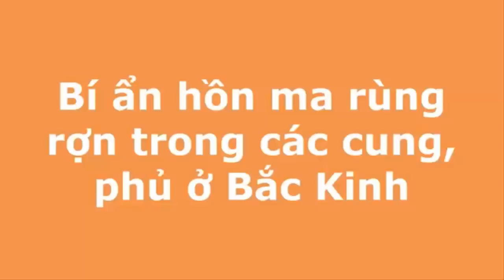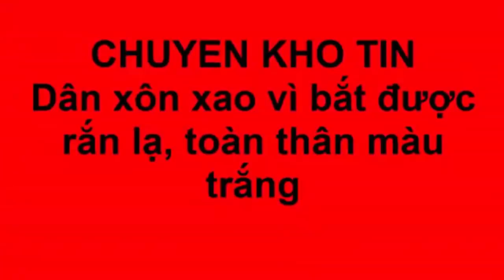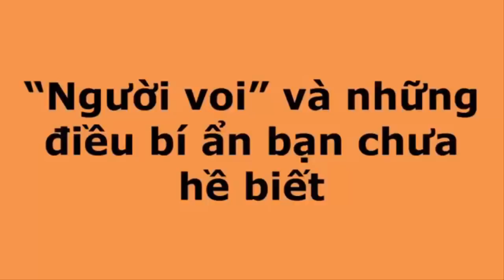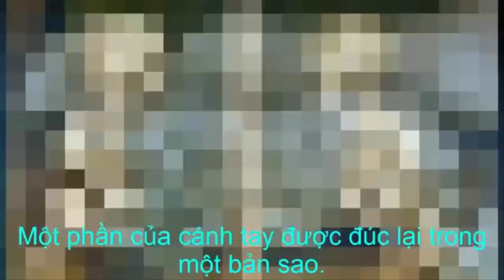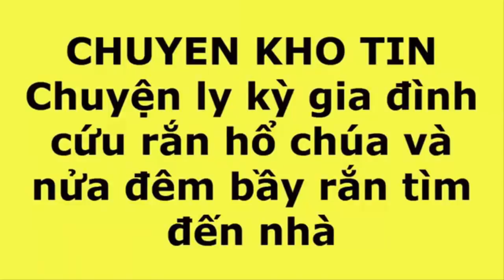Bí ẩn hồn ma rùng rợn trong các cung, phủ ở Bắc Kinh